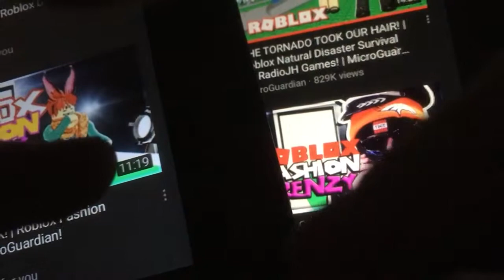Fashion Frenzy With Red hair and Fashion Famous Frenzy kept making their Bellies Growl!!😣